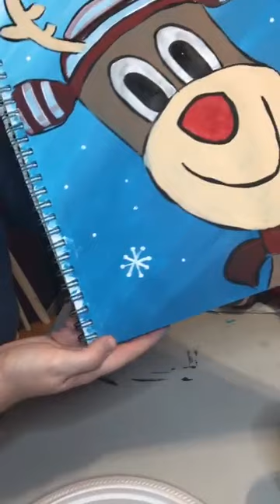Reindeer Online Parent and Me Paint Day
Join me and Lilly online and paint this cute reindeer!